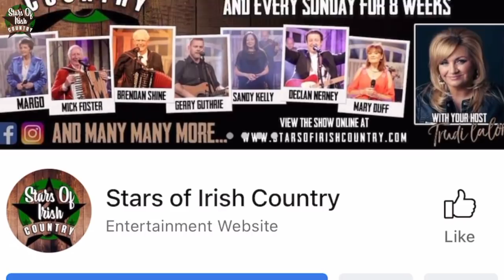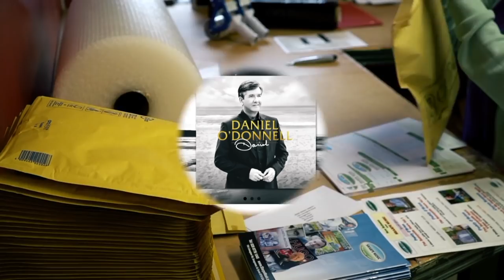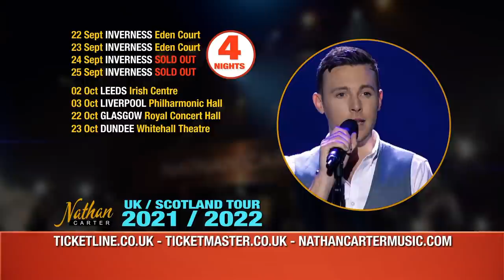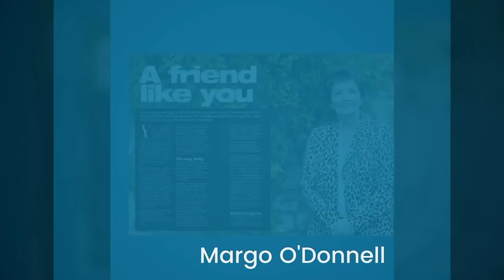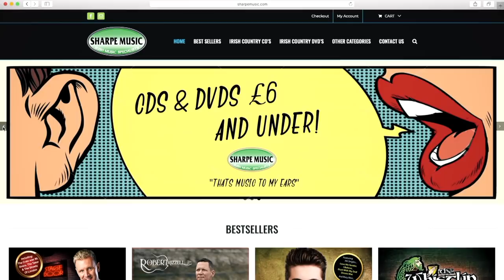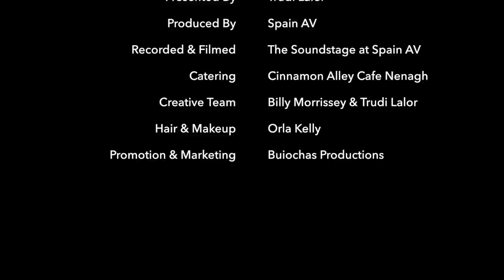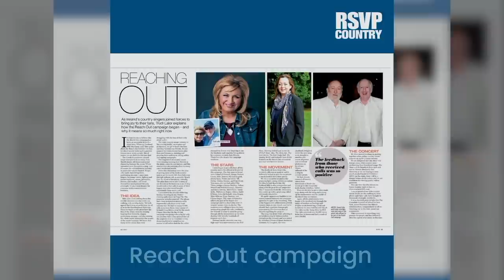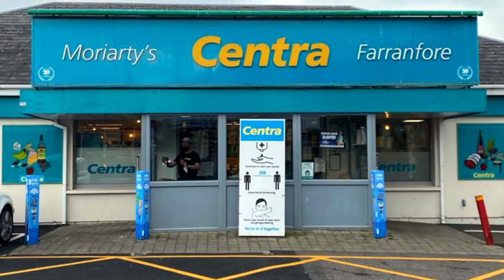Stars of Irish Country - Episode 3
Special thanks to The Department of Tourism Culture Arts Gaeltacht Sport and Media who made it all possible.

Artists in this week's show:

Trudi Lalor
Stuart Moyles
Sabrina Fallon
Colin Kenny
John Hogan
Gerry Guthrie